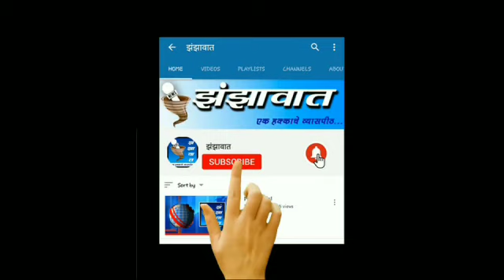Udhdav Thakare in Mahad | उद्धव ठाकरे यांची भव्य सभा व पक्ष प्रवेश सोहळा : निमंत्रक - संजय कदम